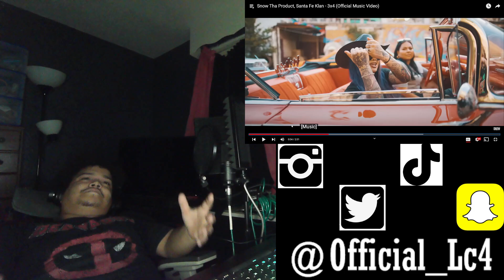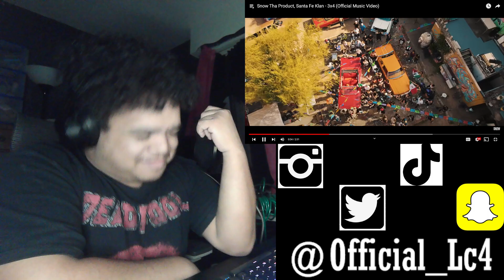FIRST LISTEN: 3x4 - Snow Tha Product x Santa Fe Klan | RAPPER REACTS